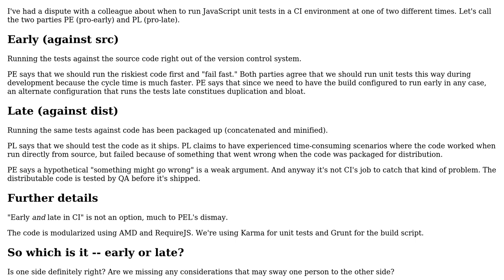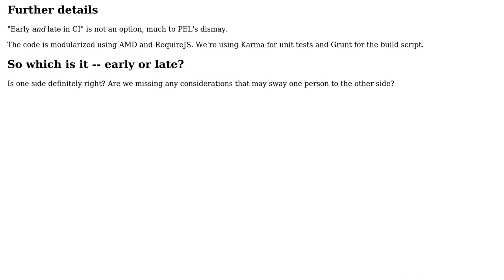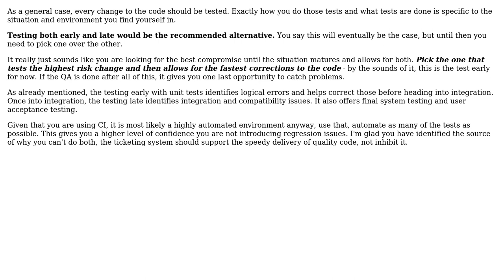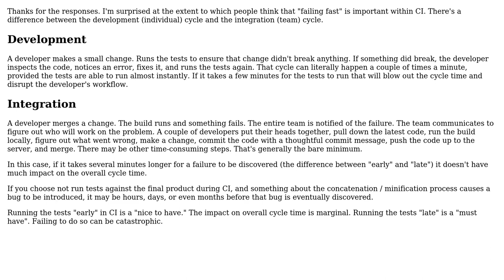Software Engineering: In CI, should tests be run against src or dist? (4 Solutions!!)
Software Engineering: In CI, should tests be run against src or dist?

With thanks & praise to God, and with thanks to the many people who have made this project possible! | Content (except music & images) licensed under CC BY-SA | Music | Images & others | With thanks to user sourcenouveau user Patrick McElhaney user Niall user gbjbaanb and the Stack Exchange Network Trademarks are property of their respective owners. You are responsible for your own actions.